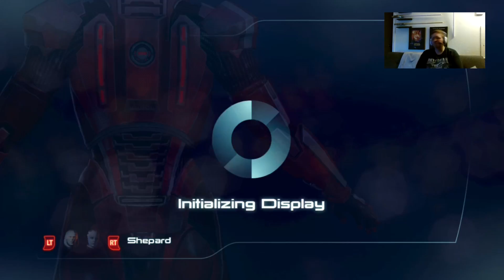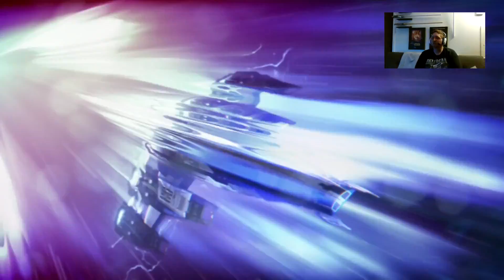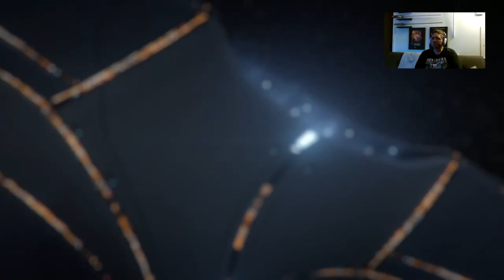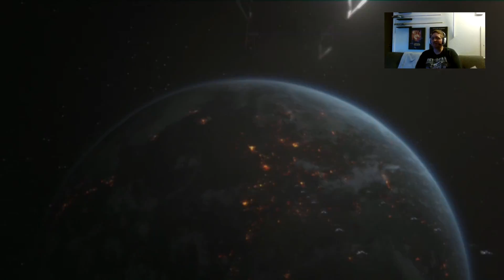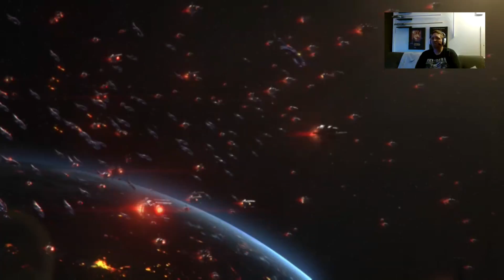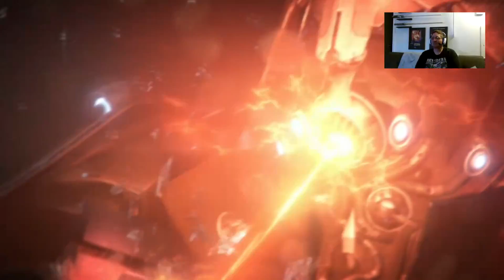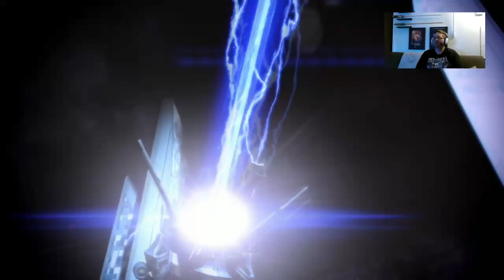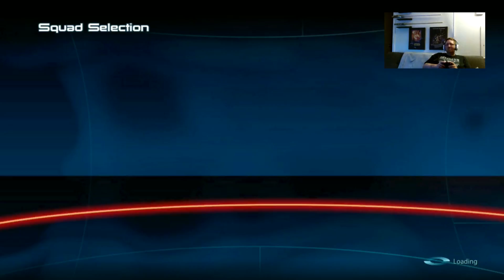Mass Effect 3 - The Worst Shepard #17 Back To Earth - Let's Play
It's time to bring the trilogy to a close and see how much galactic damage we can do as the worst shepard!